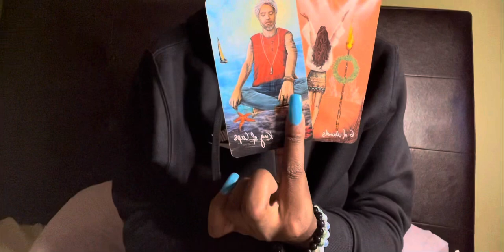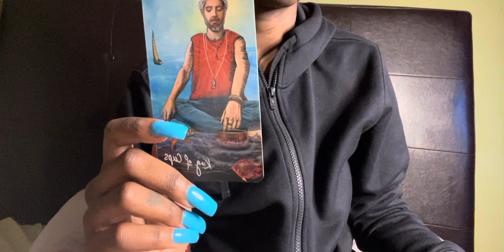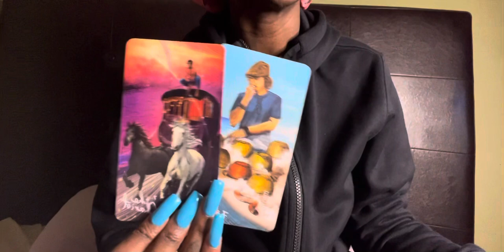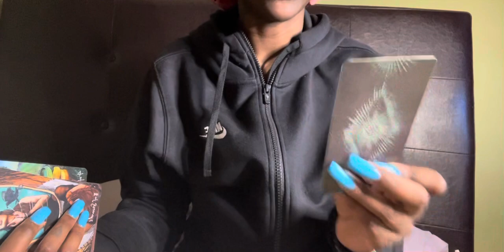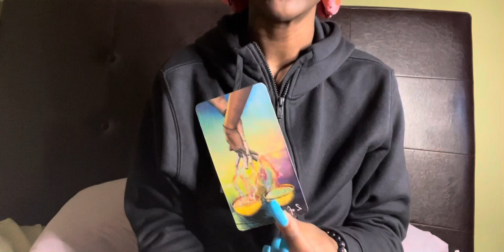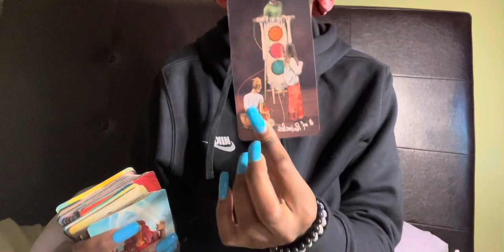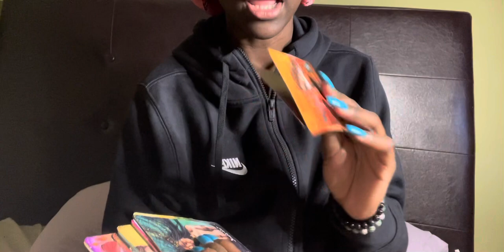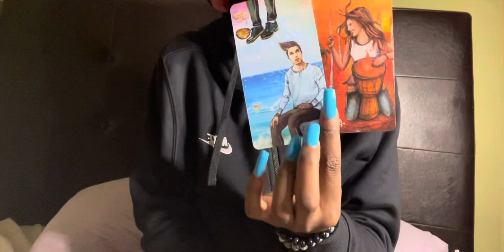Aquarius♒️ This person is triggered by how unbothered u are, wanted u 2 stay low vibrational w/ them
TransFormMe Tarot
TheStarCardTarot